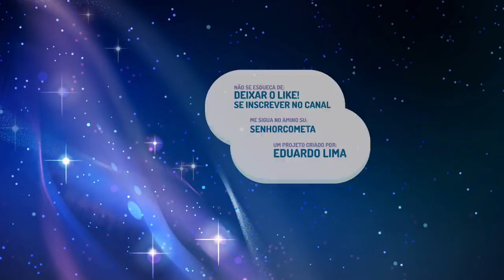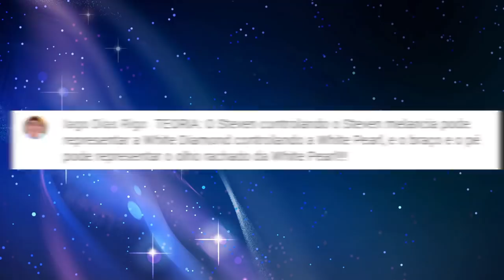ESCAPISMO NÃO É UM SIMPLES EPISÓDIO!! (Teoria e Análise)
⭐️●AminoSU: SenhorCometa